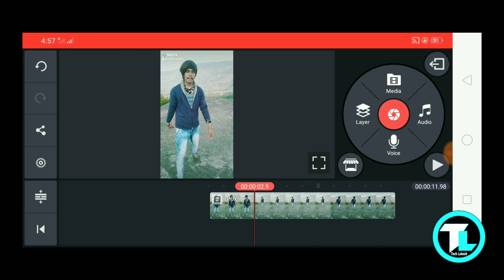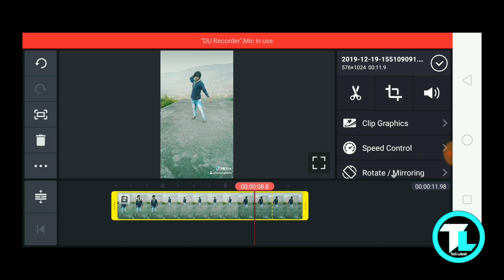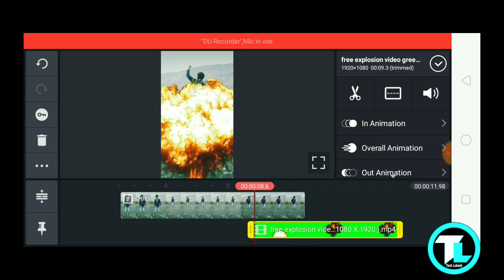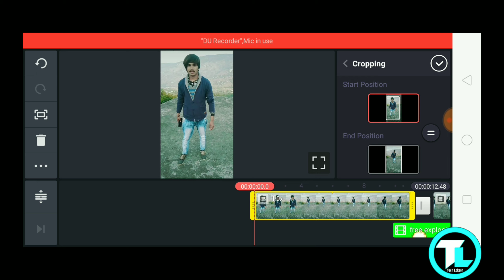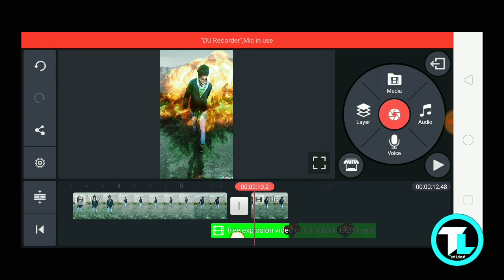Bhag tera baap aaya slow motion | tik tok new trend | tik tok slowmo 2020 tutorial | Tech Lokesh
Gusy is video Mai btaya hai TikTok par Bhag tera baap aaya slow motion video Kaise banaa ho Apne smartphone se